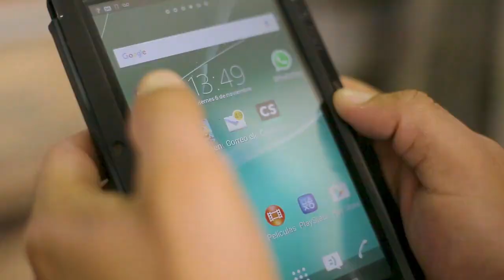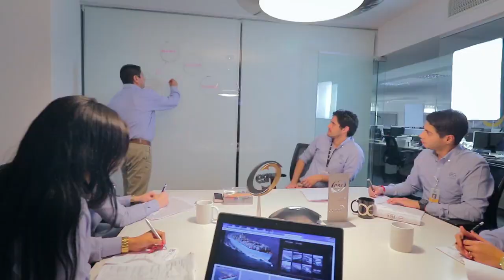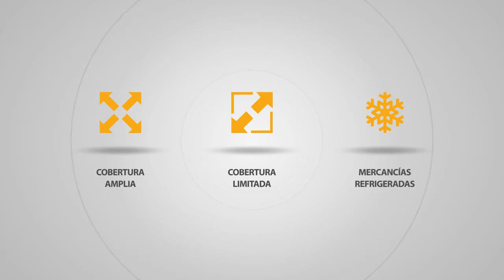LOGITICA GONZA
EMPRSA DE LOGISTICA DO ESTADO DE VERACRUZ DIRIGIDO POR JOEL FOGAÇA JUNIOR